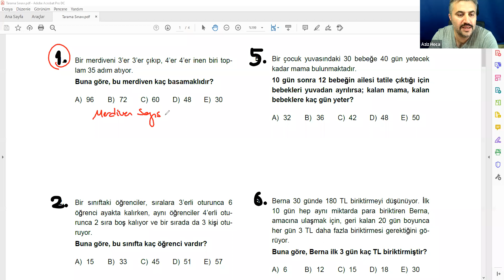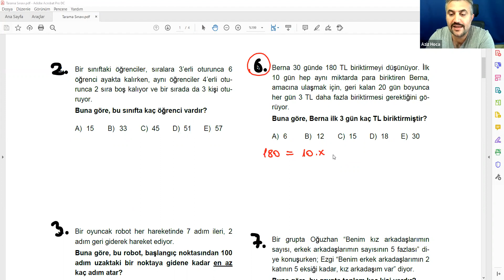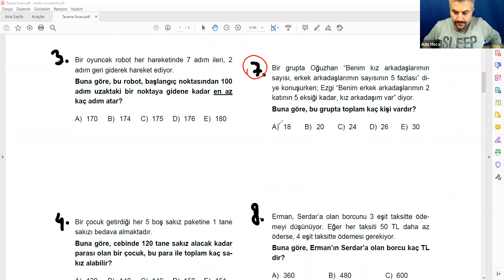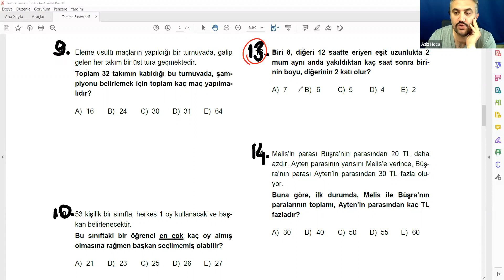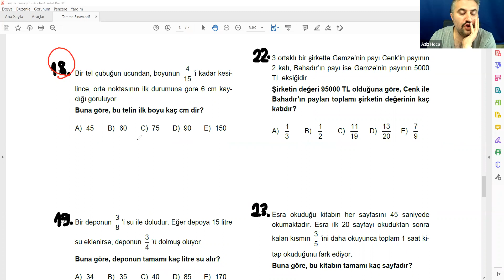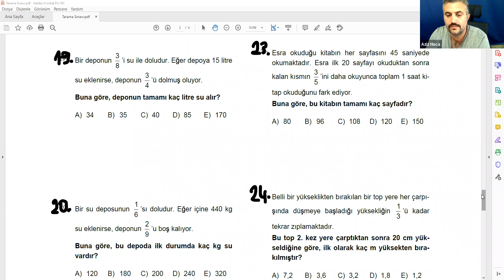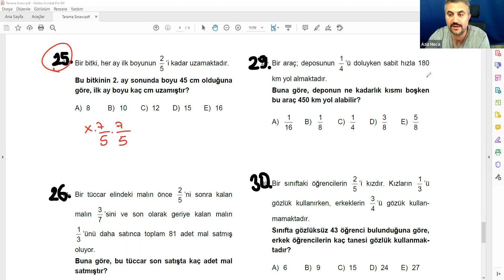Tarama Sınavı Çözümü - 7 (Problemler)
Uzaktan Eğitim Deneme-Tarama Sınavı Çözümü